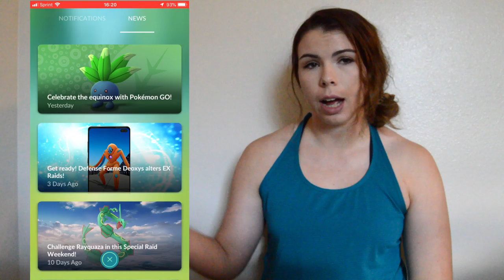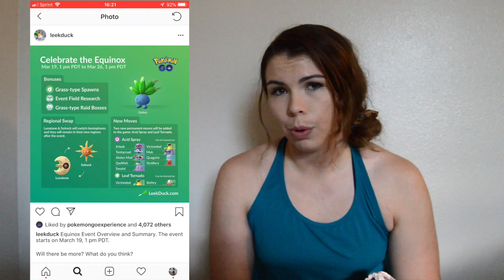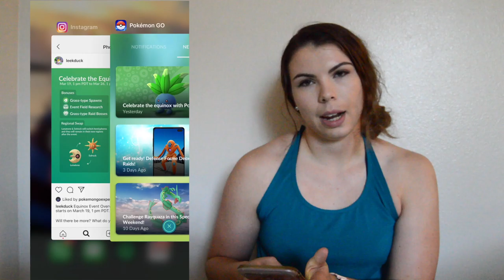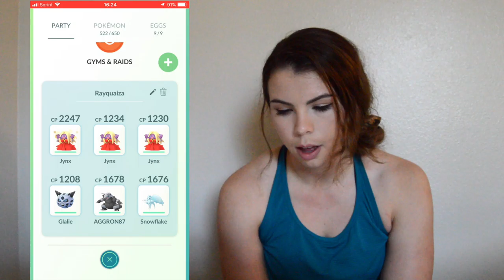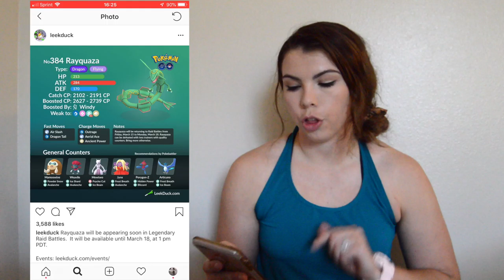Pokemon Go - ooing Green?!? Mid-March MUST KNOWS!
What is up everybody!!

Clarice (SparkleTeeee) here and like ya'll. I'M TRYNA CATCH 'EM ALLLL.